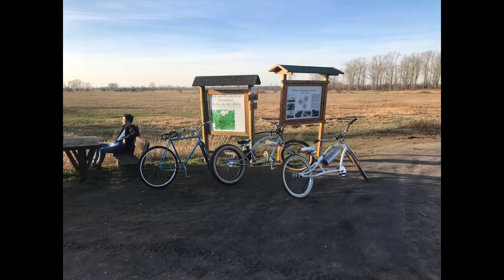ERSTE TOUR | BEACH CRUISER FAHREN | V-LOG | ZurkonSushi | German / Deutsch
Das erste warme Wochenende lockt uns auch wieder raus ;)

Wem es gefällt kann gerne ein Kommi, oder Like da lassen;)